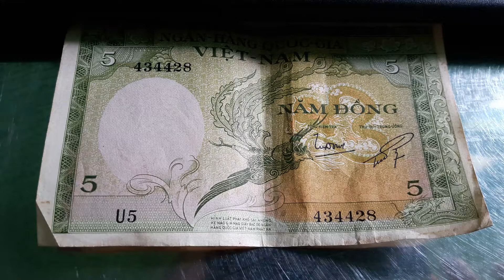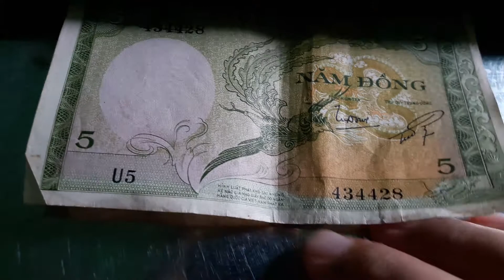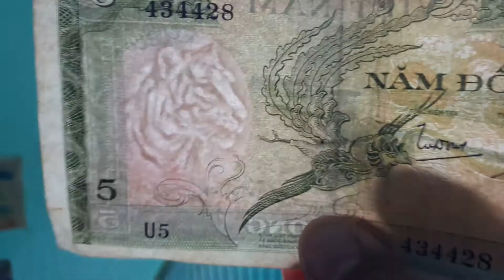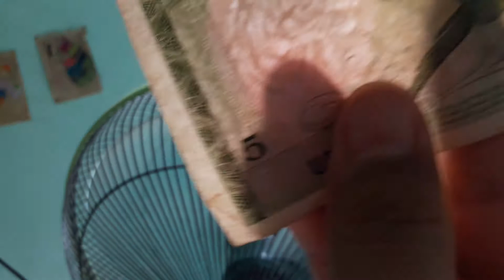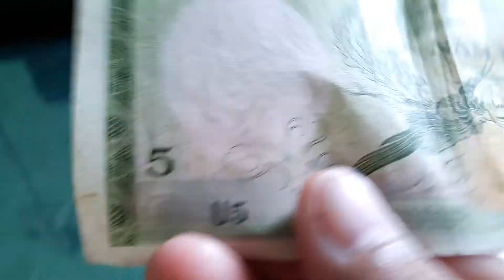Tiền xưa xem chơi - Tiền Con Cọp người anh ở Sóc Trăng cho 12 năm ll CS Cần Thơ HG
Tiền giấy con cọp nổi người anh ở Sóc Trăng cho